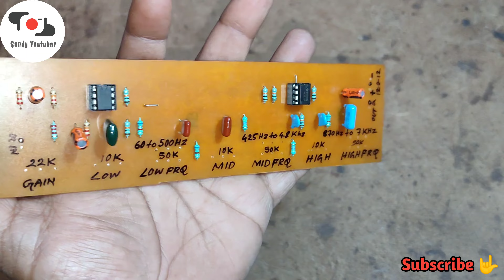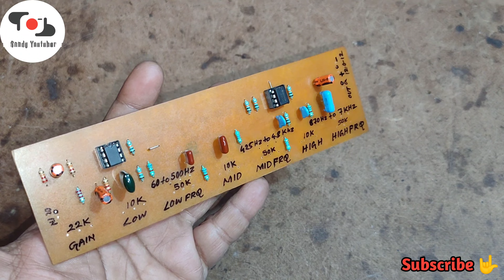Adjustable Frequency Audio Equilaizar Circuit Board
Video Details:- Adjustable Frequency Audio Equilaizar Circuit Board

My Tripod:-
Digitek DTR 455 LT Tripod

My Camera:-
Realme X3 SuperZoom (Arctic White, 128 GB)

Mic:-
BOYA BY M1

Editor App_
Power Director :-

Social Sites:-